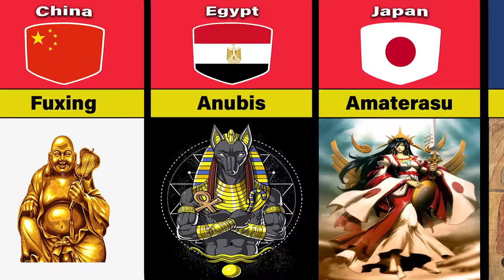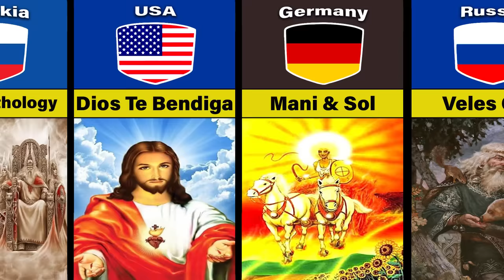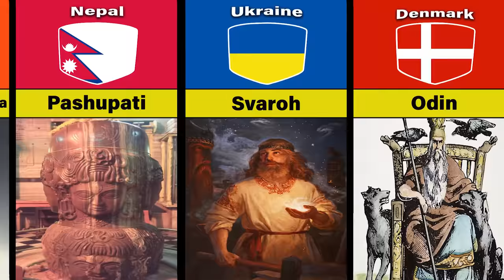Gods from different Countries | Gods from different Religion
In this video, we made a list of Gods from different country... 🏁